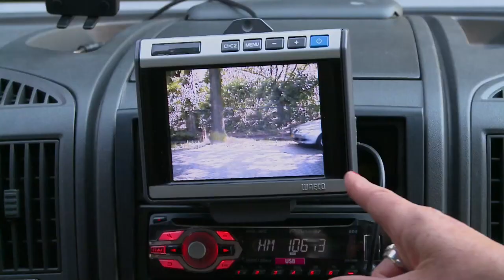Het Verschil: Lelle en Belle gaan op stap met Ad en Anja Schellekens